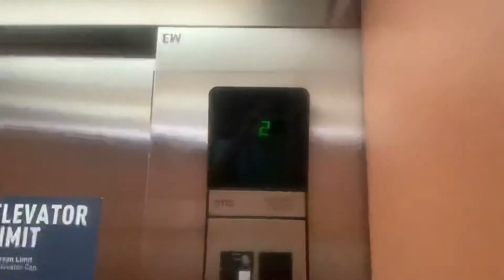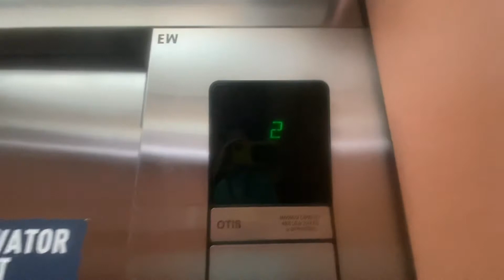The big Otis Series 1 at Pompano Citi Center in Pompano Beach, FL